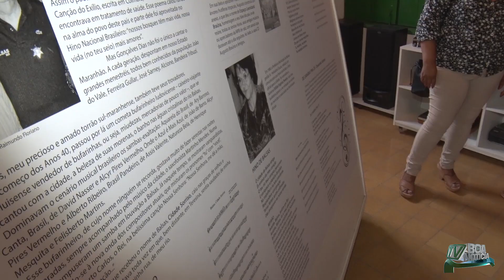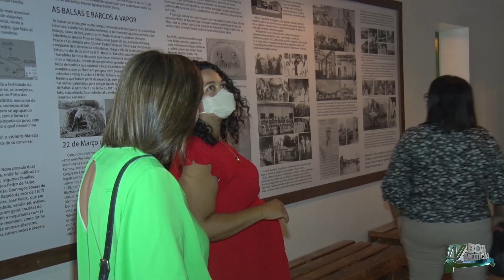Grupo de estudos diálogos e esperança se reúne para discutir temáticas no campo da pedagogia.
Grupo de estudos diálogos e esperança sobre a educação se reúne para discutir temáticas no campo da pedagogia.